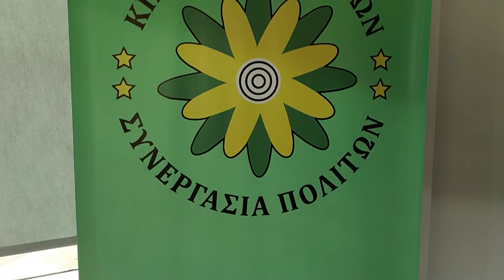22/04/19 Και φέτος το Πάσχα, το Κίνημα Οικολόγων – Συνεργασία Πολιτών προσφέρει πακέτα αγάπης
Το Κίνημα Οικολόγων - Συνεργασία Πολιτών από την έκρηξη της οικονομικής κρίσης ξεκίνησε τη λειτουργία κοινωνικού παντοπωλείου με τη σταθερή στήριξη εκατοντάδων απόρων οικογενειών με τρόφιμα και άλλα χρειαζούμενα. Στο πλαίσιο του οικολογικού κοινωνικού παντοπωλείου έχουμε μοιράσει εκτός από χιλιάδες τρόφιμα και ρούχα, διάφορα άλλα είδη πρώτης ανάγκης όπως παιδικά κρεβατάκια, ψυγεία, σόμπες πετρελαίου, ποδήλατα, ηλεκτρονικούς υπολογιστές κοκ.

Με την ευκαιρία των εορτών του Πάσχα, το Κίνημα Οικολόγων - Συνεργασία Πολιτών έχει θέσει σε λειτουργία και φέτος το οικολογικό κοινωνικό παντοπωλείο και θα προσφέρει πακέτα αγάπης σε 191 άπορες οικογένειες παγκύπρια.

Ο Πρόεδρος του Κινήματος Οικολόγων – Συνεργασία Πολιτών σε δηλώσεις του ανέφερε ότι: « Το Success story της Κυβέρνησης, για εμάς μεταφράστηκε σε 200 κιβώτια τρόφιμα, για 800 περίπου άτομα, σε ολόκληρη την Κύπρο που έχουν ανάγκη γι’ αυτές τις γιορτές. Το Κίνημα Οικολόγων – Συνεργασία Πολιτών θέλει να ευχαριστήσει τα μέλη του, το προσωπικό του και τους συνεργάτες του που έχουν προσφέρει για ακόμα μια φορά ώστε να δώσουμε τα απαραίτητα και τα αναγκαία στους συμπατριώτες μας και αυτό το Πάσχα. Καλό Πάσχα και καλή Ανάσταση».

Στόχος του Κινήματος μας είναι η συνεχής κοινωνική αλληλεγγύη σε ένα κράτος που ακόμη υπάρχουν μεγάλες οικονομικές δυσκολίες και πολλοί δεν έχουν τη δυνατότητα να κάνουν τα πασχαλινά τους ψώνια.

Η εν λόγω δράση του Κινήματος Οικολόγων - Συνεργασία Πολιτών θέλει να μεταδώσει στους πολίτες το μήνυμα της αγάπης και της αλληλεγγύης προς τους συνανθρώπους μας.  Συγχρόνως ευχή του Κινήματος είναι η κοινωνική και οικονομική ευημερία του Κράτους και να είναι το τελευταίο Πάσχα με οικογένειες που βιώνουν δύσκολες συνθήκες.